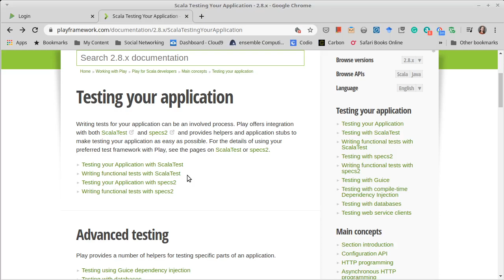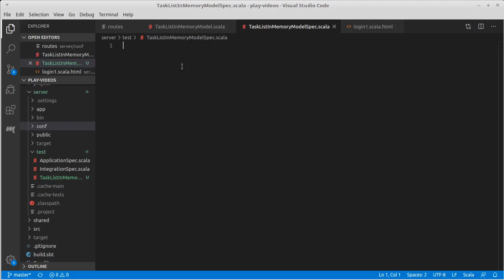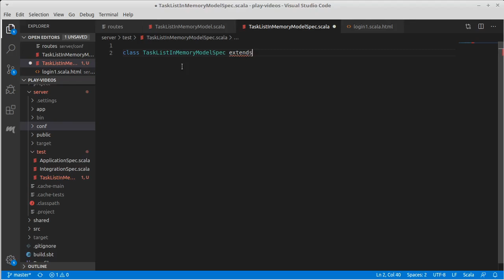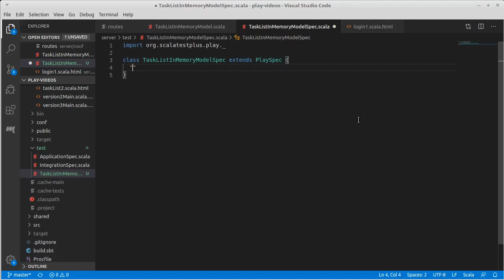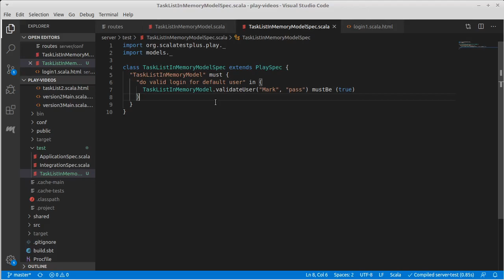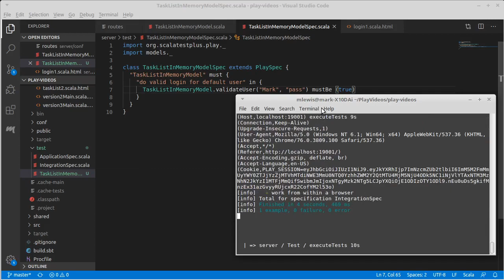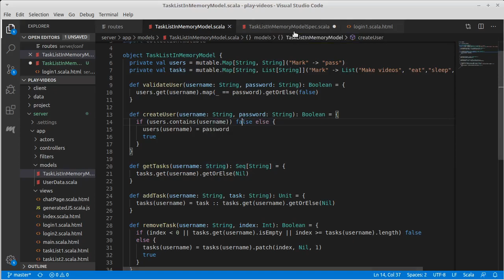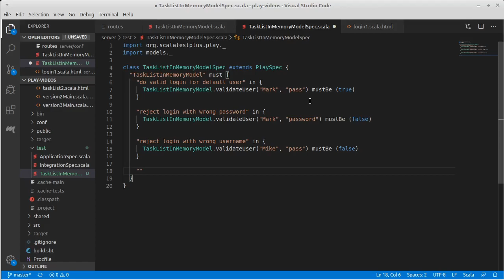Testing Task List Version 1 Part 1 (Play using Scala)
This video begins discussing testing in Play and we start off by writing a ScalaTest unit test for our model.